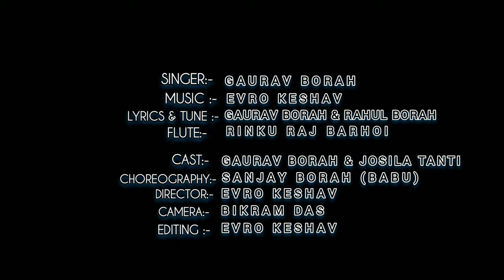Kajoli Morom - Gaurav Borah, Rahul Borah & Evro Keshav ( Official Music Video )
Audio Credits :.

Singer : Gaurav Borah
Lyrics & Tune : Rahul Borah & Gaurav Borah
Mix Mastered : Evro Keshav
Flute : Rinku Raj Barhoi
Guiter : Rahul Borah

Video Credits :.

Cast : Gaurav Borah & Joshila Tanti
Croreography :  Sanjay Kr Koch ( BABU )
Direction : Evro Keshav
Camera : Bikram Das
Editing : Evro Keshav
Cover Design : Evro Keshav

SPECIAL THANKS :. .

BISWANATH COLLEGE OF AGRICULTURE
HAMIDA KHATUN
MANASHI TANTI
RANJIT BORAH
BIPLAB BORAH
SIRUMONI BARHOI

"Copyright @gauravborahofficial2457" " Kajoli Morom" .Any illegal reproduction of this content will result in immediate legal action.